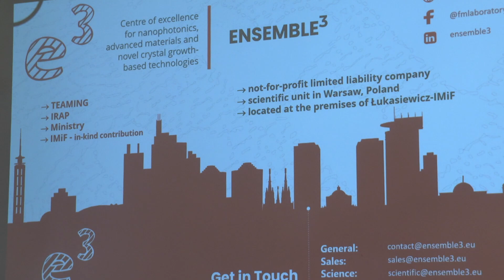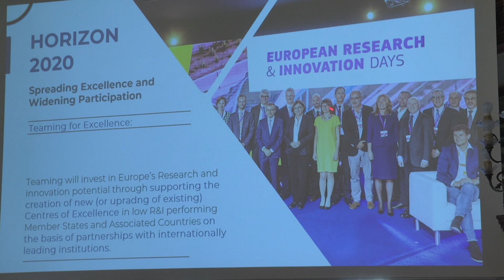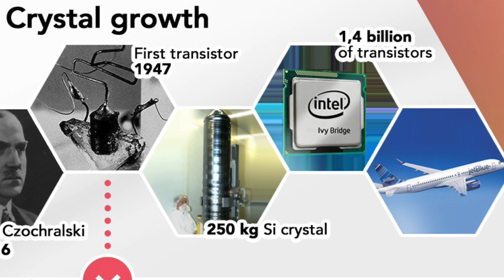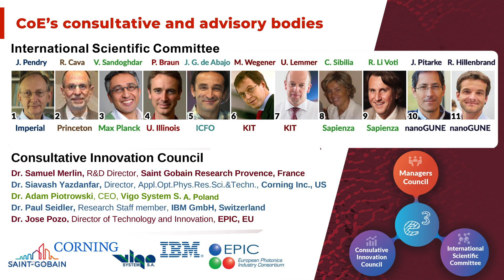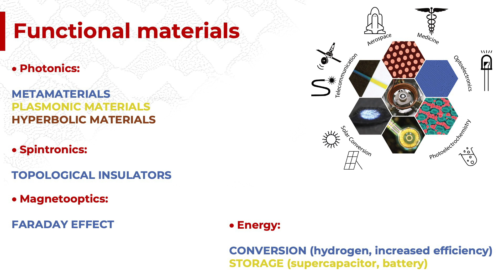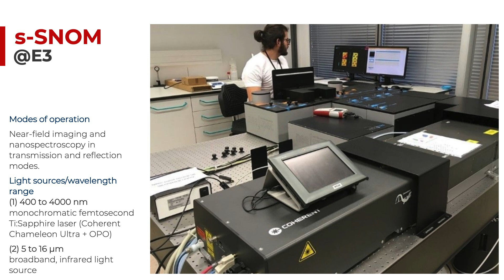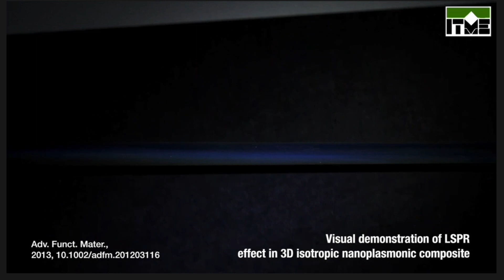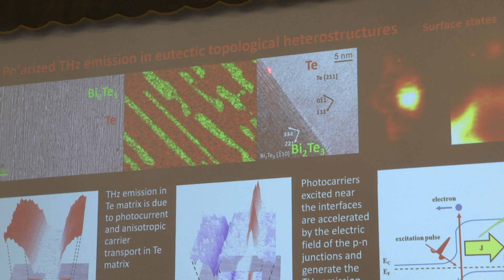Dorota Pawlak - Opening Remarks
Dorota Pawlak - Ensemble3, Warsaw, Poland
Opening Remarks